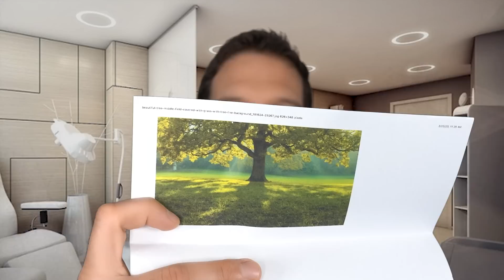ASMR 3RD EYE EXAM DOCTOR ROLEPLAY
Is your 3rd eye open? Let's find out! hope you enjoy this asmr roleplay featuring light triggers, writing sounds, up close whispers, tuning forks, and more.

This is a video intended for ASMR,  be relaxed, alone, and wearing headphones for the best results

2. send me some positive and loving energy
3. do 3 random acts of kindness every day
5. become my Patron